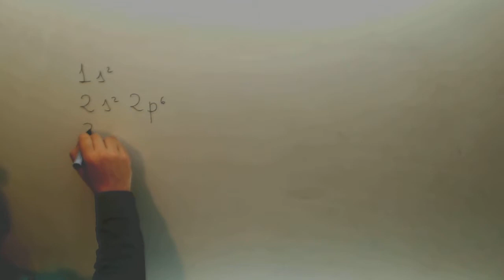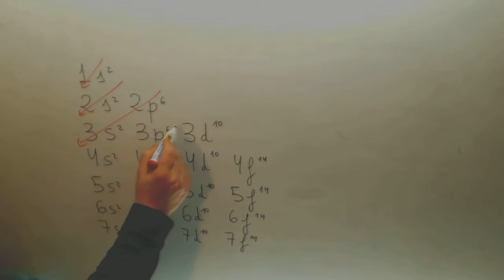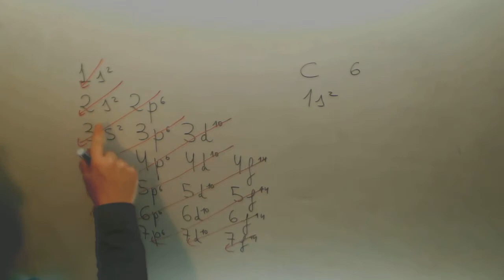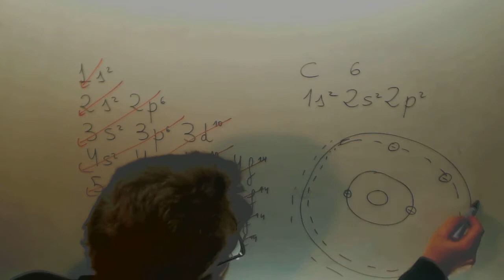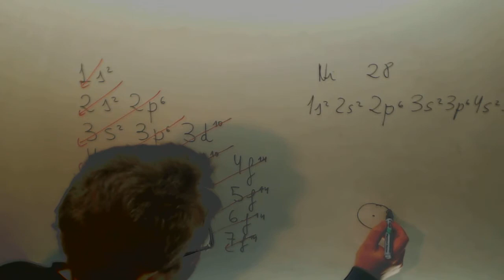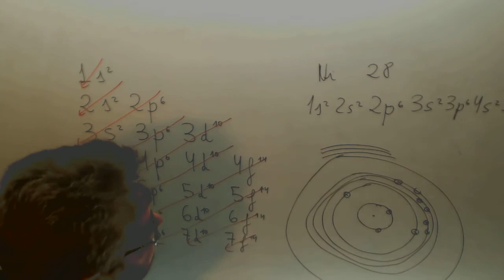Configuracion electronica Quimica 1º Bachillerato Academia Usero Estepona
Configuracion electronica Quimica 1º Bachillerato Suscríbete a nuestro canal en Youtube para ayudarnos a seguir creciendo Academia Usero en Estepona, el centro de formación con más vídeos en Internet del Mundo presenta